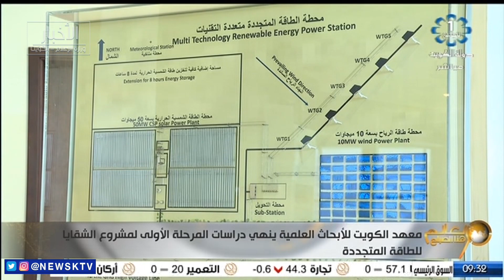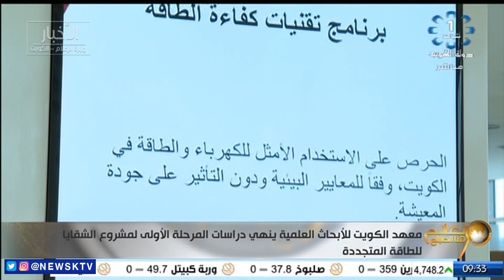معهد الكويت للأبحاث العلمية ينهي دراسات المرحلة الأولى لمشروع الشقايا للطاقة المتجددة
معهد الكويت للأبحاث العلمية ينهي دراسات المرحلة الأولى لمشروع الشقايا للطاقة المتجددة- د. أسامة الصايغ / المدير التنفيذي لمركز أبحاث الطاقة والبناء في معهد الكويت للأبحاث العلمية- د. بشار ‏الكندري / باحث في مركز أبحاث الطاقة والبناء  في معهد الكويت للأبحاث العلمية